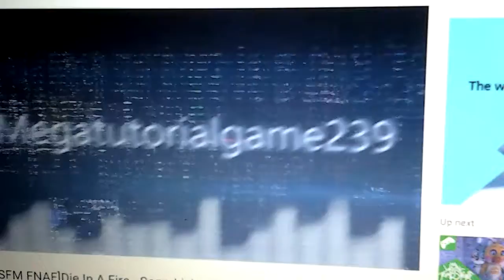Die in a 🔥 fnaf1, 2